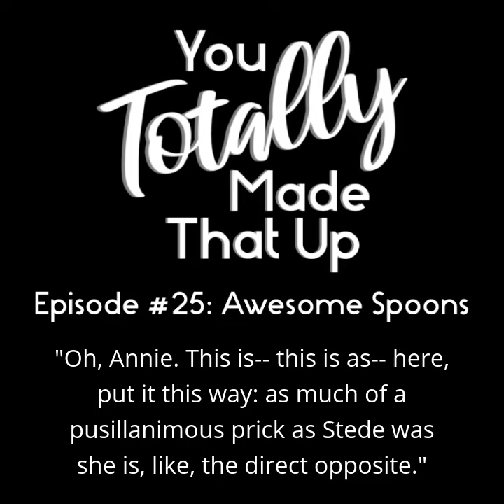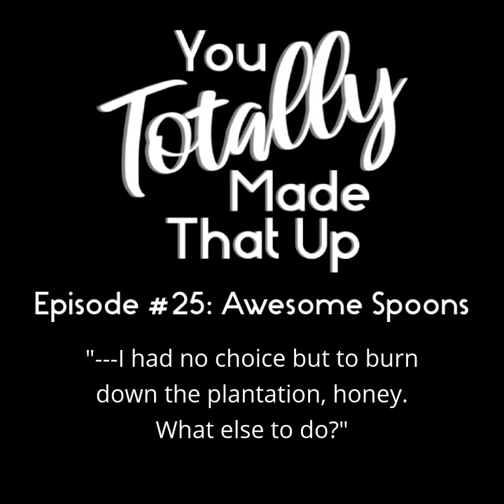Episode 25: Awesome Spoons (Clip)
Come along as Nash & Tiff hit the high seas for some pirate talk. (Stede Bonnet, Anne Bonny)

If you liked this clip, check out the full episode on your favorite podcast listening platform!

...and many more - check our "About" for the complete list!